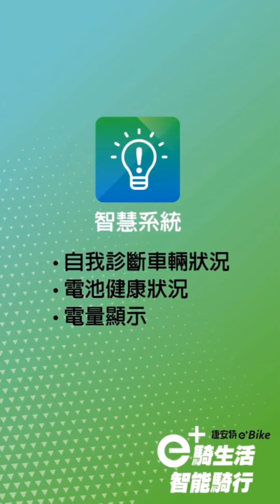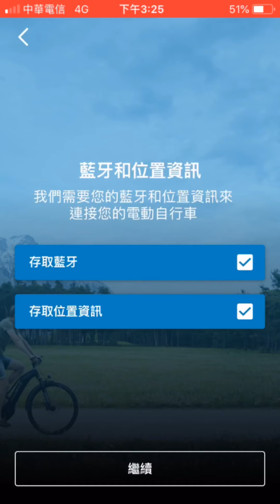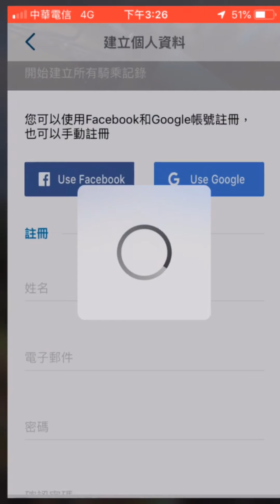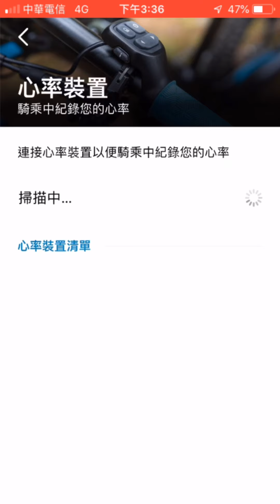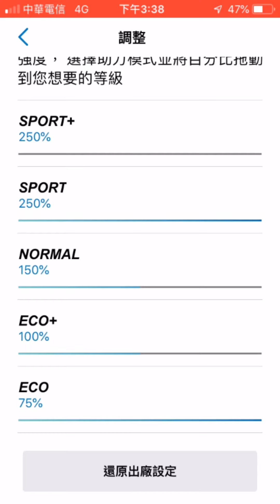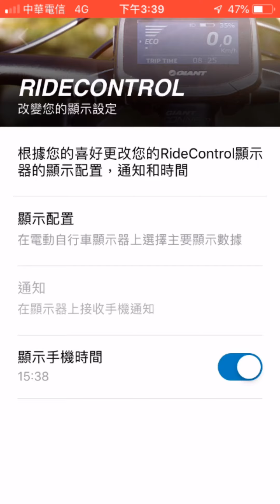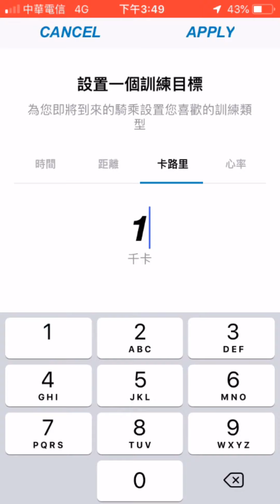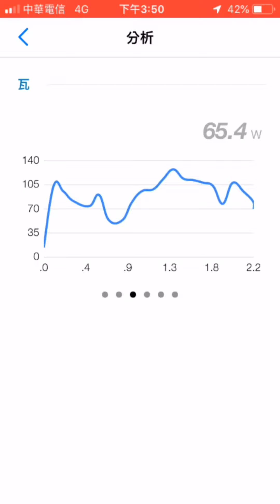電動車APP RIDECONTROL 使用教學影片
捷安特電動車專屬智能APP
RIDE CONTROL

消費者可以在手機下載APP『RIDE CONTROL』與您的電動輔助自行車透過藍芽聯接。此APP具有智慧系統、隨心所欲、運動健身、雲端計算四大核心功能。